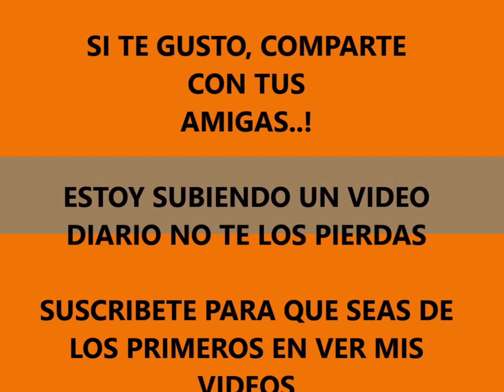COMO HACER Mallas,top y cinto para muñecas barbie y monster high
Les enseño  COMO HACER Mallas,top y cinto para muñecas barbie y monster high, utilizamos retacitos de telas..muy facil..!

 VISITE MI BLOGGER donde puede imprimir los patrones

FACEBOOK donde puedes compartirme fotos y hacerme peticiones de videos.

como hacer mallas para muñecas barbie
como hacer mallones para muñecas barbie,monster high, ever after high,monster high y ever after high
como hacer leggins para muñecas barbiie, monster high y ever fter high, como hacer blusa tipo top para muñecas, como hacer ropita facil para muñecas, tuttorial para hacer ropita para muñecas, video en espalo, tutoriales facil para hacer ropita para muñecas